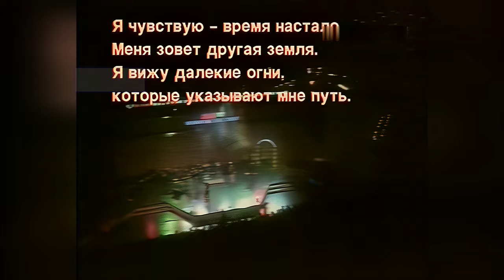THOMAS ANDERS (Modern Talking) - Jet Airliner - Live Concert in Cesme-87, June 1987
Dieter Bohlen 👍 Lyrics:
The times were hard and I was running
I could feel my chance was coming
Another time, another place
A pillow filled with frozen tears
See the gates, a distant fire
Shows the way, to my desire
Laying down my heart for you
'Cause I'm lonely, feelin' blue
I know that I'll never die on love
But I'll never get enough
Oh, I got no time to lose

On my avenue to a jet airliner
Avenue to my broken dreams
My avenue to a jet airliner
Like an old, old movie-scene

Brings me back to the dreams I loved
Good guys only win in movies
But this time babe I'll get enough

(The avenue is closed, is closed forever)

Love can breed misunderstanding
But in my heart will soon be landing
Another love on golden wings
Oh, I'll buy you Diamond rings
Waitin' for a lonely rainbow
Magic wave where will I go
Breaking down my heart to you

(But you know, yes you know you can change it)